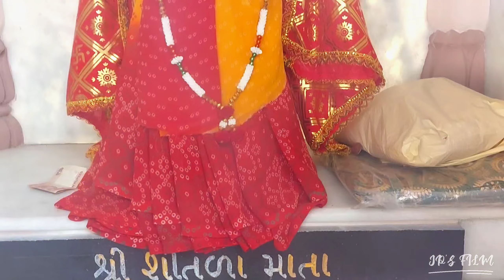Tadkeshwar Mahadev Temple🕉//Abrama , Valsad🚩//Drone Shots By Jeet Patel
●Pre wedding shoot
●Cinematic Shoot
●wedding Shoot
●Events Shoot
●Insta Reel Shoot
●Short Movie Shoot
●Cricket Match Shoot
●Bridge,Road,Building, Plot Surveillance.
●Areal Cinematography
●4k@60 , 2.7k@60 , 1080@240 Super Slow Motion Available.

[ Charges Per Day Only - 6000/- ]